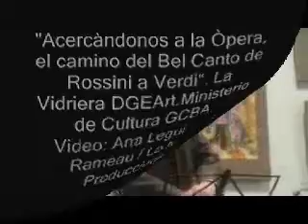Ana Leguìsamo Rameau - DGEArt - Rossini a Verdi 1 parte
En un clima ìntimo y agradable, se realizò el mièrcoles 11 de Septiembre, un encuentro de artistas, quienes interpretaron arias de los màs reconocidos compositores italianos. El concierto se efectuò en La Vidriera DEGArt: Perù 374. / La Nave Producciones.